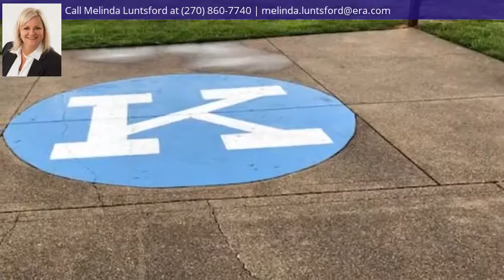10036 Hwy 41 S, Henderson, KY 42420 - MLS #20180213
Directions
Take Hwy 41 South, house on left.